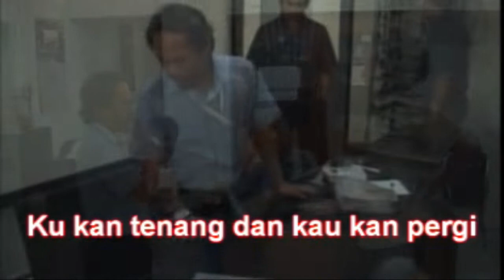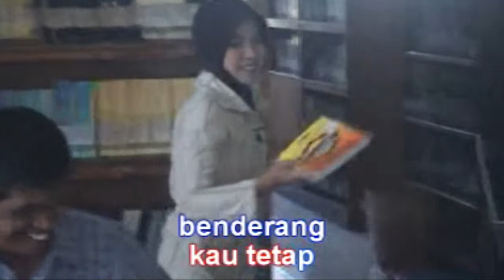Walau Habis Terang | Peterpan